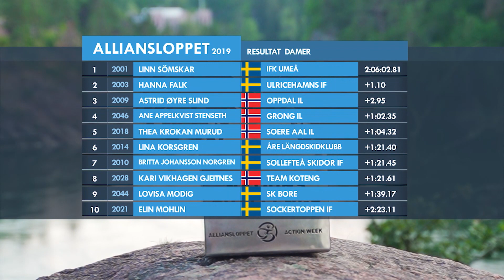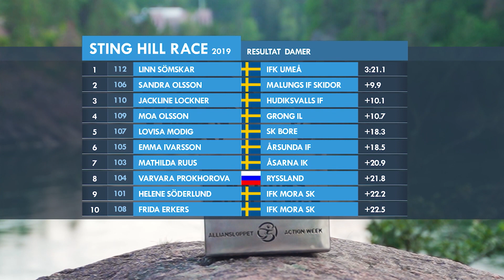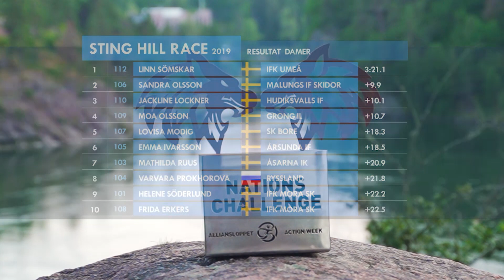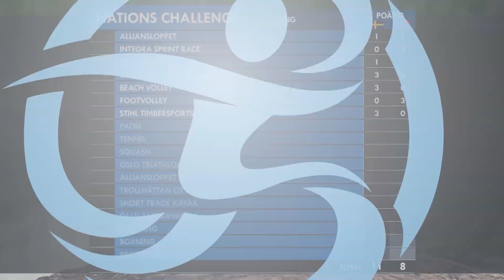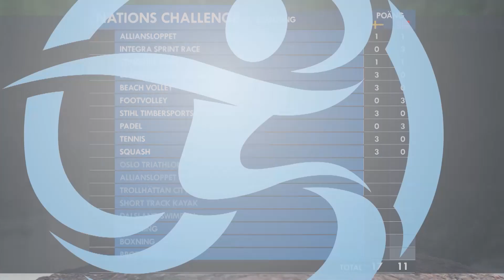NATIONS CHALLENGE 2019 - Alliansloppet Action Week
Nations Challenge 2019 Sweden vs Norway.

The unique landskamp Sweden vs Norway in 18 different competitions in August taking place in Trollhättan - Sweden, Oslo and Dalsland.

For the second time since the creation of the challenge in 2018, Sweden took the victory with only 3 points of margin.

Nations Challenge 2019:
Alliansloppet (rollerski)
Integra Sprint Race (rollerski)
Sting Hill Race (rollerski)
Longboard Downhill
Beach Volley
Footvolley
Stihl Timbersports
Padel
Tennis
Squash
Olso Triathlon
Alliansloppet MTB
Trollhättan City Trail
Short Track Kayak
Dalsland Swimrun
Fencing
Wrestling
Boxing

Sweden: 27 points - Norway 24 points